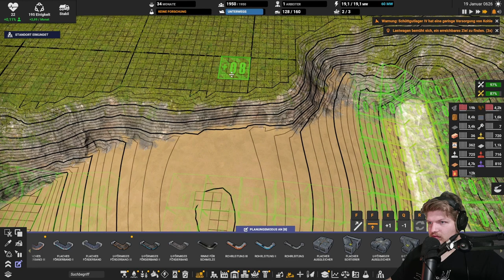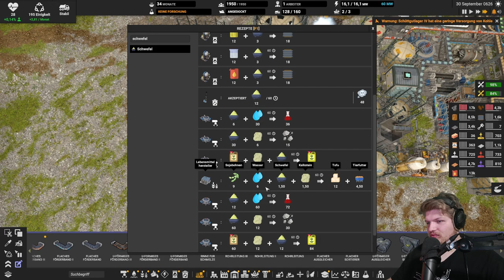Wir setzen die Säure ein // #096 // Captain of Industry: Season 2